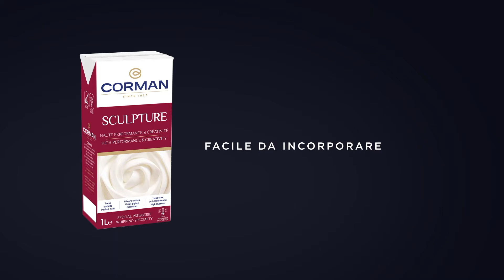CORMAN SCULPTURE, ricetta e decorazioni - Duchessa angelica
La Duchessa angelica nasconde un cuore dalle diverse sfaccettature di sapore e consistenza: un biscuit che riunisce cioccolato, cocco e mandorle, una panna cotta al sentore cocco e una mousse al cioccolato.